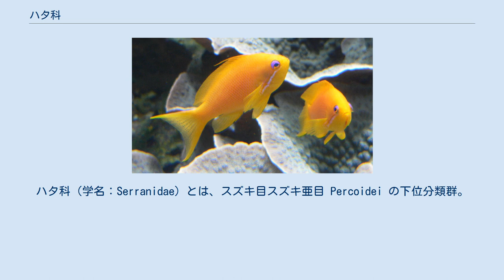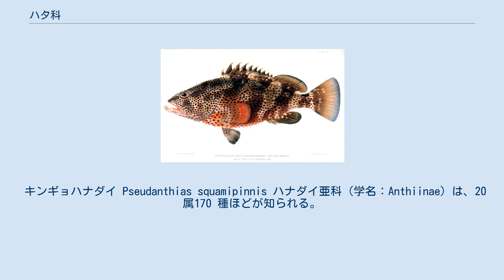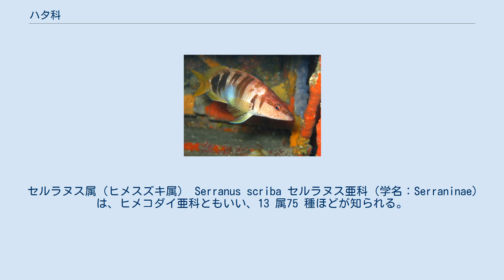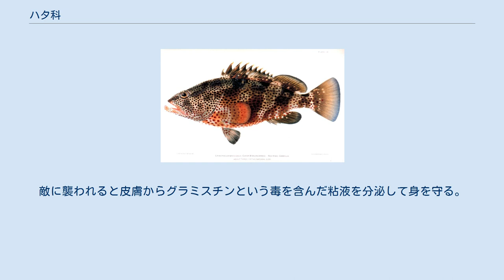ハタ科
ハタ科（学名：Serranidae）とは、スズキ目スズキ亜目 Percoidei の下位分類群。
およそ450 種の魚が含まれ、スズキ亜目の中でも大きな科の一つである。
 3つか4つの亜科に分けられ、60以上の属と450種ほどが知られる。
アカハタ、マハタ、クエ、タマカイなどのいわゆるハタ類に加え、ハナダイ、サクラダイ、ヌノサラシなども含む多種多様なグループである。
 熱帯から温帯の海に分布し、浅い海の岩礁やサンゴ礁に多く生息するが、マングローブなどの汽水域に侵入する種類や、水深200m以深の深海に生息する種類もいる。
 体の外見は亜科によって大きく異なる。
体の大きさも数cmほどのハナダイ類から2mを超えるタマカイまで変異に富んでいる。
体色や模様も、種類や成長の度合いによって多彩である。
 多くの種類が雌性先熟の性転換を行うことが知られている。
若い個体はメスが多く、成熟して大型になった個体ではオスの割合が増える。
 すべての種類が肉食性で、他の魚類や甲殻類、頭足類などを捕食する。
大型のハタ類はサメ類と並ぶ有力な捕食者で、岩礁やサンゴ礁の食物連鎖で上位に立つ。
 多くの種類が食用に漁獲され、特にハタ類は高級食材として扱われるが、シガトキシンなどのシガテラ毒を体内に蓄積するバラハタやオオアオノメアラなどもいるので注意が必要である。
また、ヌノサラシ類はふつう食用にされない。
 香港、広州ではハタ類は「石斑魚」（セッパーンユー）と総称され、主に蒸し魚や揚げ物などに加工されて食べられる。
近年は、中国全土の大都市にも運ばれて消費されるようになったため、養殖が盛んに行われている種もあるが、養殖が難しい種もあり、香港では絶滅を危惧して、減少している種を食べないよう呼びかけが行われている。
ハタ科の魚の内、香港で最も珍重されるのは「老鼠斑」（ロウシューパーン）と称されるサラサハタで、次いで「紅斑」（ホンパーン）すなわちキジハタ、「東星斑」（トンセンパーン）すなわちスジアラ(アカジンミーバイ)である。
 ハタ科はさらにハナダイ亜科、ハタ亜科、ヒメコダイ亜科、ヌノサラシ亜科に分けられるが、ヌノサラシ亜科はヌノサラシ科としてハタ科と別に分類することもある。
ここでは各亜科の代表的な属と種類を挙げる。
 キンギョハナダイ Pseudanthias squamipinnis ハナダイ亜科（学名：Anthiinae）は、20 属170 種ほどが知られる。
全長40cm ほどになるアカイサキを除けばほとんどの種類が小魚で、全長15cm を超える種類は少ない。
体は赤、ピンク、紫、水色、黄色など鮮やかに彩られている。
サンゴ礁や岩礁に群れで生息する。
口は小さく、小型甲殻類や魚卵などの動物性プランクトンを捕食する。
美しい魚だが一般に飼育は難しい。
 なお、カワリハナダイやシキシマハナダイはハナダイ亜科の魚とよく似ているが、それぞれスズキ目・スズキ亜目・カワリハナダイ科 Symphysanodontidae とシキシマハナダイ科 Callanthiidae で、ハナダイ亜科とは分類が異なる。
 セルラヌス属（ヒメスズキ属） Serranus scriba セルラヌス亜科（学名：Serraninae）は、ヒメコダイ亜科ともいい、13 属75 種ほどが知られる。
大部分は東太平洋や大西洋に分布していて、日本近海ではやや深い海の砂泥底にヒメコダイ属の魚が分布するのみである。
 ハタ亜科（学名：Epinephelinae）は、マハタ亜科ともいい、いわゆるハタ類が分類される。
26 属190 種ほどが知られる。
口が大きく、下あごが上あごより前に突き出る。
成魚の大きさは全長10cm そこそこの種類から、全長2m を超える大型種まで様々である。
単独で生活し、ほとんどの種類は海底近くをあまり離れない。
食用や観賞用として利用される種類を多く含む。
 ヌノサラシ亜科（学名：Grammistinae）は、ヌノサラシ科（学名：Grammistidae）として別の科に分類することもある。
8 属20 種ほどが知られる。
体型はハタ亜科の魚によく似るが、全長は10-30cm ほどにしかならない。
敵に襲われると皮膚からグラミスチンという毒を含んだ粘液を分泌して身を守る。
この粘液は石鹸のように泡立つため、この亜科の魚を総称して ソープフィッシュ（Soapfish） という英名もある。
一般に食用にはされない。
 Liopropomatinae